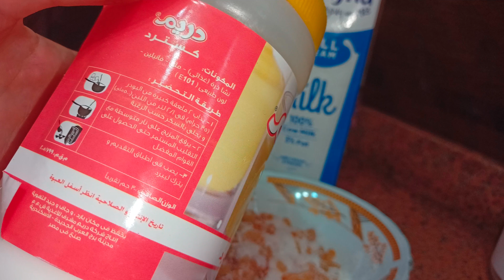كاسترد دريم طعمه جميل عن تجربه بالمكسرات ❤️جربي وشوفي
كاستر بالمكسرات
منتجات دريم
مكونات الكاستر